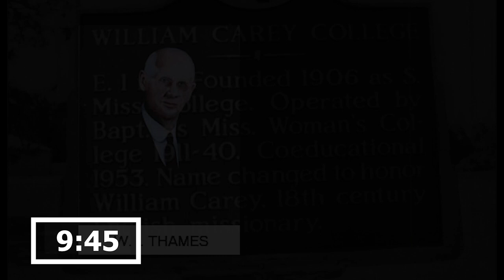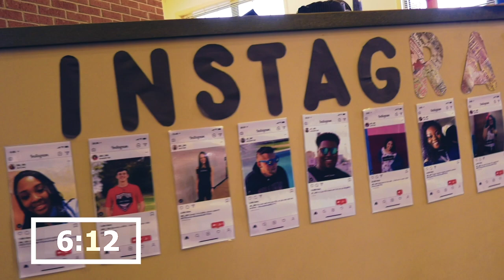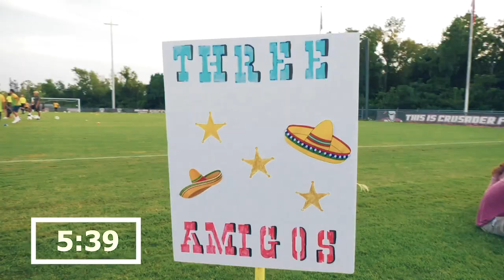August 2020 William Carey University Commencement, Ceremony 2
School of Education ~ Doctoral and Education Specialist